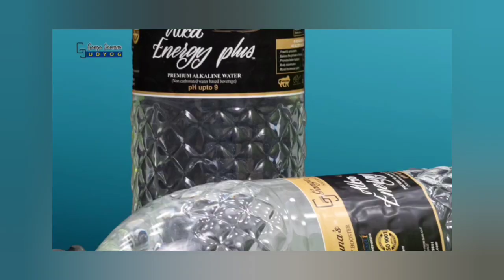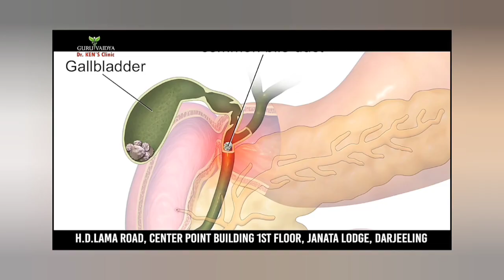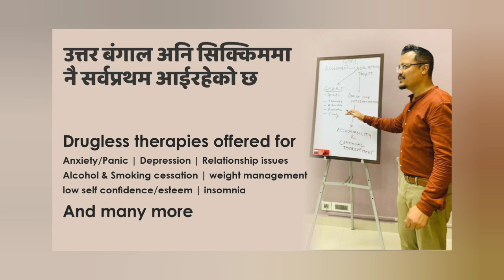भारतीय जनता पार्टीका तिलक रोकाले जनाए मोर्चा दोस्रो खेमामा समर्थन।